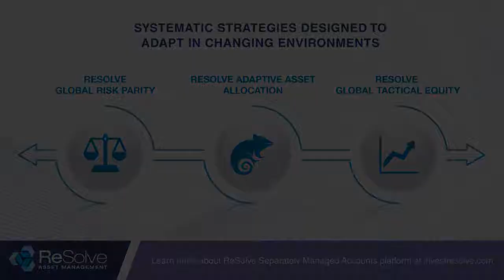Robert Cantwell on the Active Management Renaissance & ETFs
Our guest this week was Robert Cantwell, founder and CIO of Upholdings, the first hedge fund in the US to be converted into an ETF. His career arc, beginning on the institutional side of the business and then actively seeking out more experience as a business operator, armed him with the flexibility of both mindset and strategy to embrace disruptive new trends. The conversation included:
The differences between building a company and managing money
Why ETFs, the modern vehicles, aren’t yet wholly embraced as the premium vehicle
Size matters – margins vs scalability
The future is unconstrained by geography or time-zones (and probably lives on the blockchain)
The tradeoffs between a nimble portfolio and tax implications
Doing your homework – speak to the five people that know the most about a given company or topic (yes, much easier said than done)
Time arbitrage – the best alpha you can have is a longer investment horizon than most market participants
We also discussed the time-varying nature of the market’s fear over specific industries and investment categories, seizing the opportunity provided by low rates and volatility spikes, and why the US government’s “business model” is fundamentally flawed. Robert also shared a couple of stories from his experience working with Bono Vox, as well as a take on U2 that you would probably never expect.

This is “ReSolve’s Riffs” – live on YouTube every Friday afternoon to debate the most relevant investment topics of the day, hosted by Adam Butler, Mike Philbrick and Rodrigo Gordillo of ReSolve Global*.